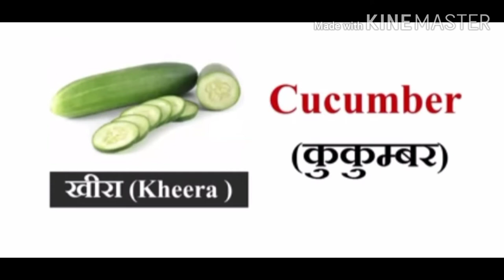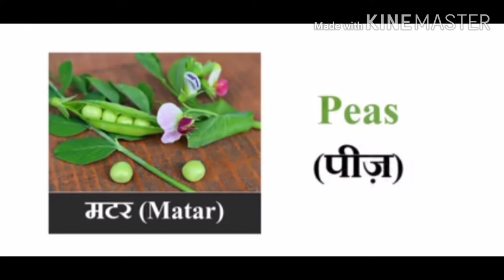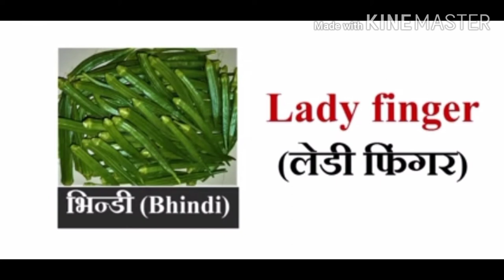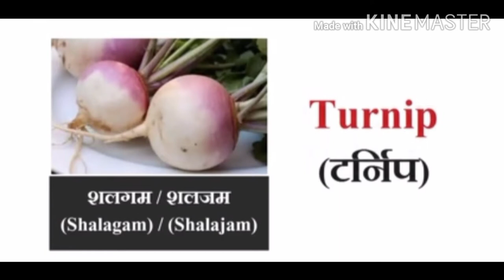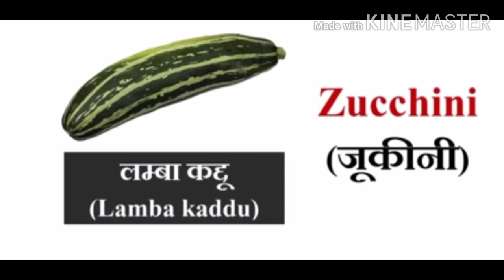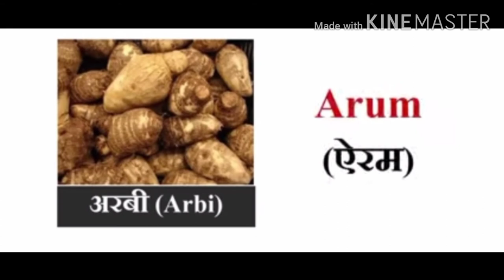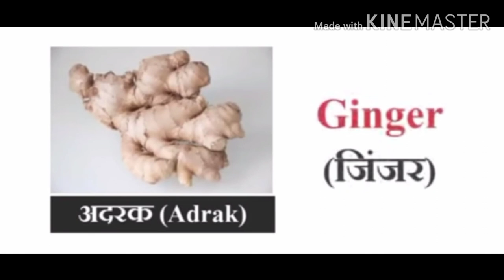अंग्रेजी में सब्जियों के नाम || vegetables name in English || vocabulary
अंग्रेजी में सब्जियों के नाम ! सब्जियों के नाम ! vegetables name in Hindi and English with pictures

Hello friends आप सभी का मेरे युटुब चैनल  SPOKEN MASTER पर स्वागत है

और साथ ही साथ हमें हमारे फेसबुक अकाउंट रोहित दा़गोडे़  पर फॉलो कीजिए ताकि आप वहां भी यूट्यूब और इंग्लिश से रिलेटेड फोटोस और वीडियोस समय पर पा सके उस साइड का लिंक
नीचे दिया हुआ है
हमारे फेसबुक अकाउंट का लिंक👇👇👇👇👇👇👇👇👇👇👇👇👇👇👇👇

और दोस्तों हमें फेसबुक के साथ-साथ Instagram पर भी जरूर फोलो कीजिए
ताकि वहां भी आप इंग्लिश और यूट्यूब से रिलेटेड फोटोस और वीडियोस आसानी से पा सके
हमारा Instagram link niche Diya hua he

दोस्तों आप के प्यार और स्नेह के लिए एक बार फिर से धन्यवाद।

Ye sab tools me use karta hu agar aapko kuch kharidna he to app in links ke through kharid sakte he :-

Instagram पर भी जरूर फोलो कीजिए ताकि वहां भी आप इंग्लिश और यूट्यूब से रिलेटेड फोटोस और वीडियोस आसानी से पा सके हमारा Instagram link niche Diya hua he 👇👇👇👇👇👇👇👇👇👇👇👇 दोस्तों आप के प्यार और स्नेह के लिए एक बार फिर से धन्यवाद।